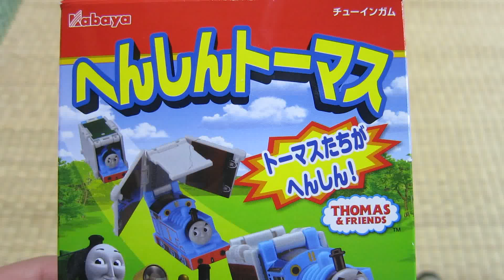トーマス（Thomas） たちがへんしん！ トーマス（Thomas）編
へんしんトーマスのトーマスです。